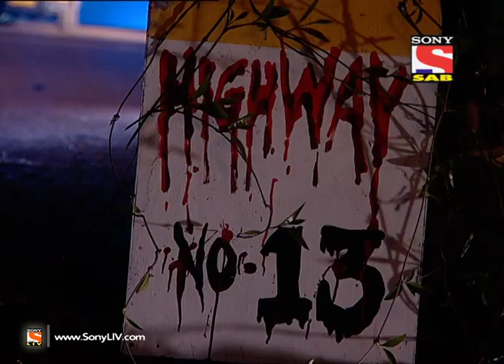FIR - एफ. आई. आर. - Episode 280 - Ghost Story Part - I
F.I.R. is an acronym for First Information Report that the Indian police prepares for each case to be investigated.

F.I.R. is a situational comedy serial centered on a Haryanvi female police officer named Chandramukhi Chautala and her three subordinates, head constable Gopinath Gandothra, constable Mulayam Singh Gulgule and constable Billu. The show depicted their lives as they try to solve every case which comes to Imaan Chowki.

New cases come to the police station in every episode. An individual or a group come with a complaint or a problem. The problem generally has nothing to do with police. It may be a case of love, divorce, snoring, or bad cooking. Chandramukhi Chautala and her constables solve the case successfully though the case has nothing to do with their official duties as police officers

Genre : Comedy  Sitcom
First episode date: July 31, 2006
Final episode date: January 23, 2015
Program creator: SAB Creative Team
Network : Sony Pictures Networks
Writers: Amit Aryan
Screenplay : Amit Aryan
Dialogues : Amit Aryan
Theme music composer Gaurav Vaswani
Starring : Aamir Ali, Kavita Kaushik, Gopi Bhalla, Karishma Tanna, Sandeep Anand, Kiku Sharda, Ketkie Jayashree, Suresh Chatwal.